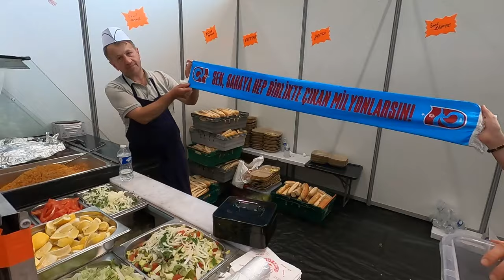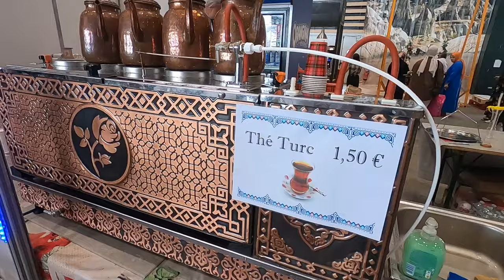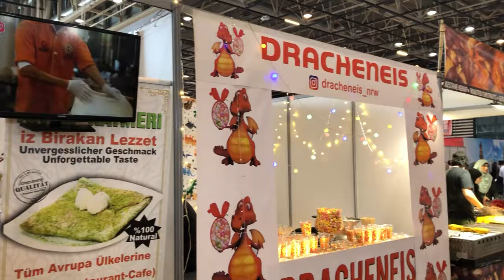Fransızlara Türk yemeklerini denettim: En çok neyi sevdiler?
Fransız Emmanuelle ve Laurent’a Türk yemeklerini denettim. Fransa’nın Lyon kentinde Festiculture’de standları gezdik. Erzurum cağ kebabı, hamsi, Adana dürüm, Akçaabat köfte, Mersin tantuni, Gaziantep Katmer, çig köfte, içli köfte, şalgam, künefe, Türk çayı… En çok neyi sevdiler?

2010 yılından bu yana Fransa’nın Lyon kentinde yapılan Festiculture’de Türkiye’nin kültürü, sanatı, tarihi ve yemekleri tanıtılıyor. Festivalin sloganı Fransa’da Türkiye’yi yaşayın.

Daha fazla bilgi ve video haber için blog adresimi ziyaret edin
*Dünyanın her köşesinden insan ve şehir hikayeleri anlatıyorum
*Sloganım “Dünya kadar insan, dünya kadar hikaye”